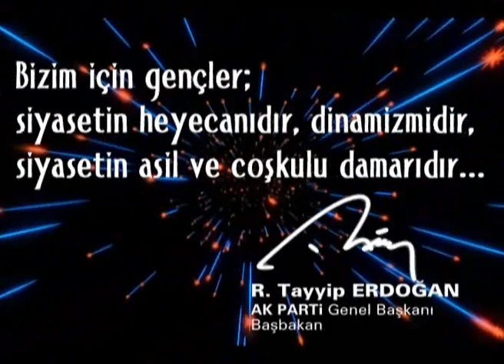Ak Parti Konya Genclik Kolları 3. Olağan Kongresi